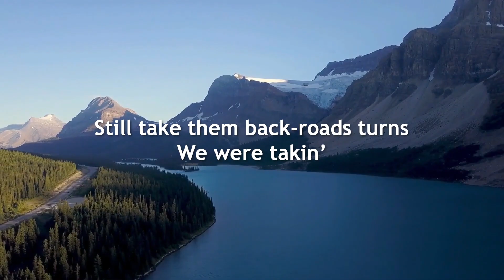LANCO - Memories We Didn't Know We Were Making (Lyrics)